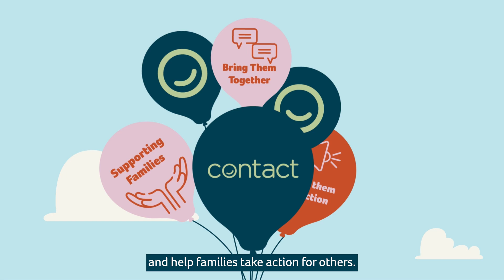Contact, the UK charity for families with disabled children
Voiceover for Contact, the UK charity for families with disabled children